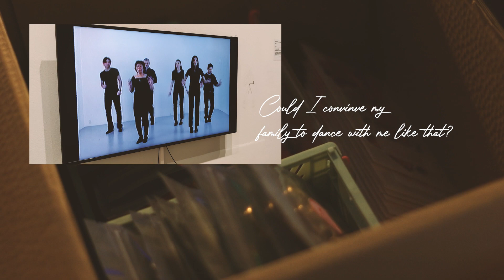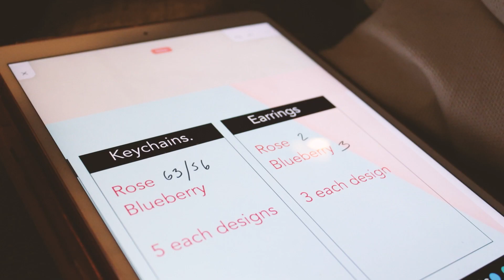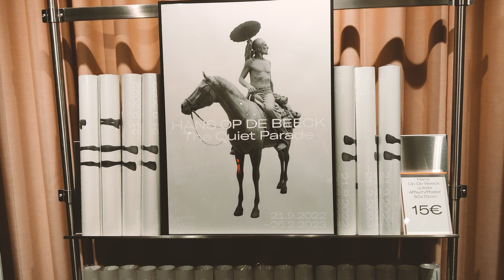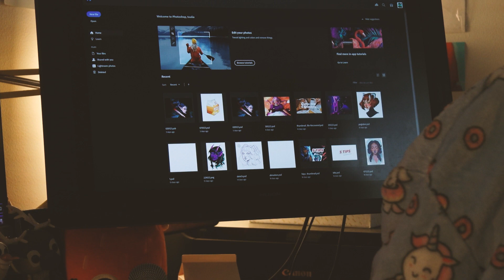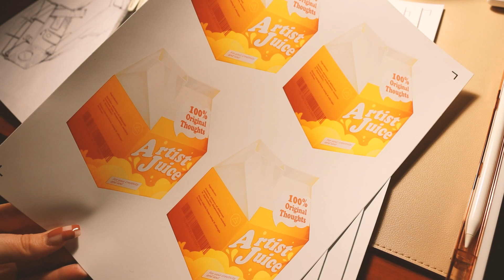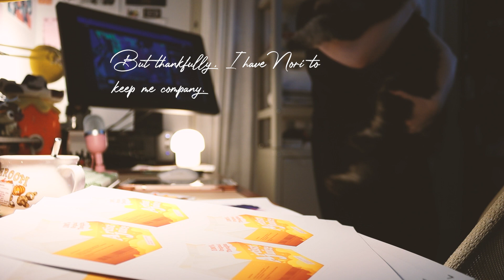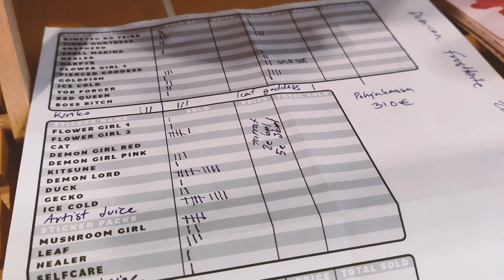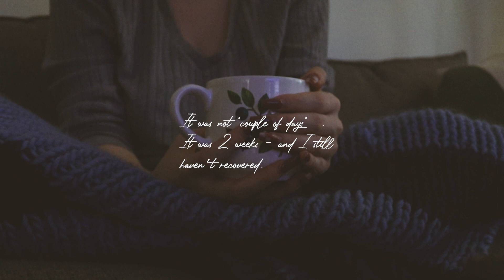JANUARY ARTIST VLOG: ✨Preparing for Artist Alley ✨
Hi everyone! Here is my first Artist vlog: Prepping for the artist alley. This year I want to challenge myself and share more of my daily life as an artist. I am a pretty private person so it first felt a bit odd but I´m so happy I did it. The vlog is quite gloomy/dark as we don´t get much light here in Finland during the winter months. But let´s not let it get to us - instead let's make it cozy and have the most out of it. I hope you like it!